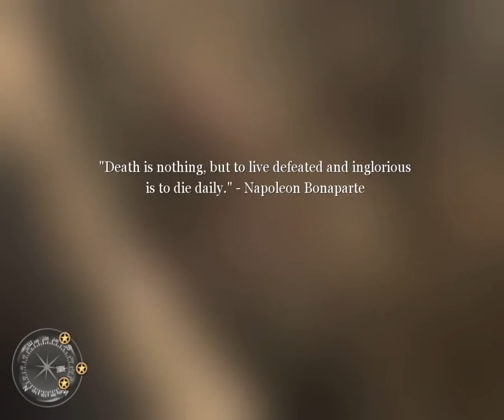Call of Duty 2 mission 12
Salutare prieteni si bun venit la canalul meu de youtube.

Daca ti-a placut nu uita sa dai like si sa te abonezi pentru mai multe gameplay-uri.

BAFTA!!!